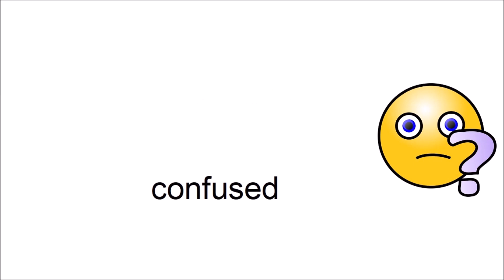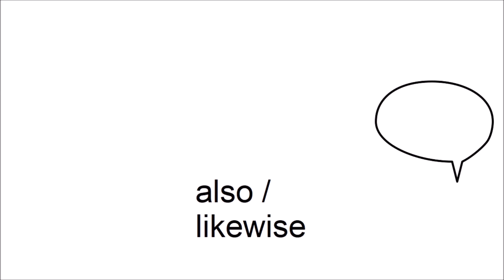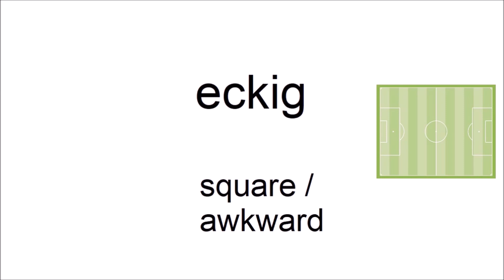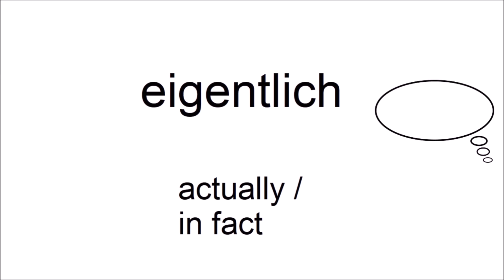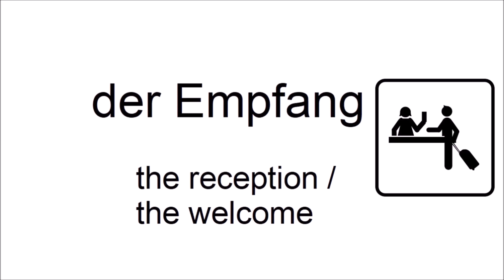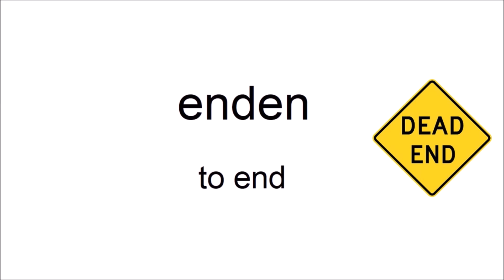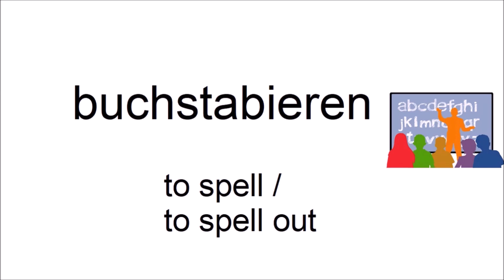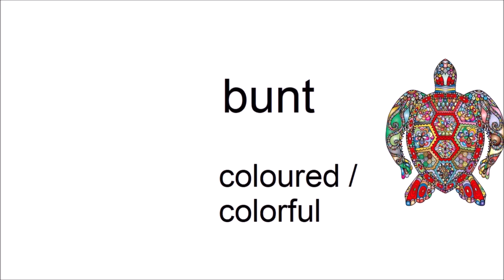Can you guess 20/20? - German Vocabulary Test for Beginners